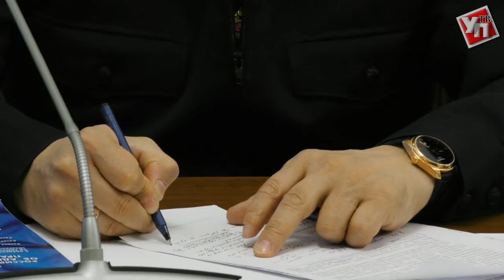Вместо паводка - огонь. В Ульяновске готовятся к пожароопасному периоду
Не оправилась еще Ульяновская область от половодья и паводков, как надвигается новая проблема – сезонные пожары. Чтобы обезопасить людей, важно вовремя среагировать и принять соответствующие меры.